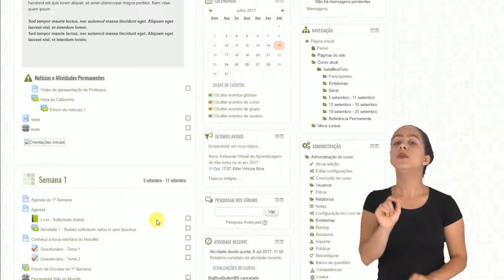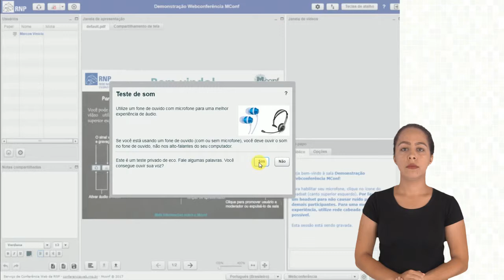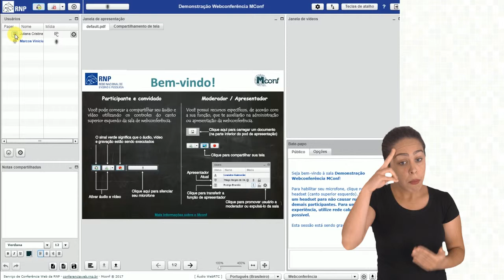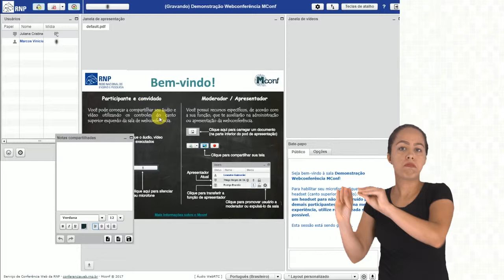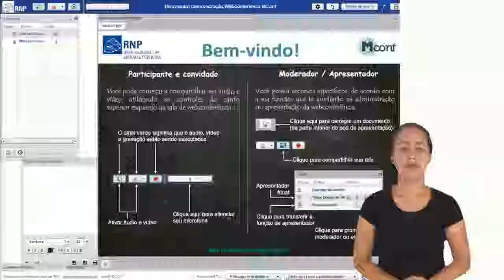Tutorial Moodle Mediador da Webconferência [Libras]